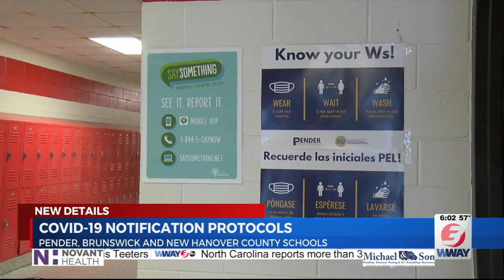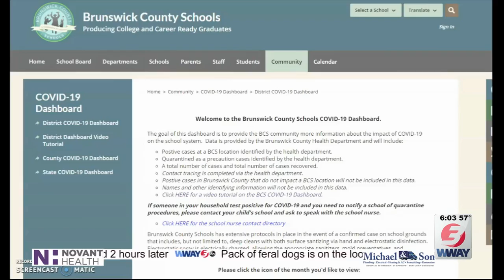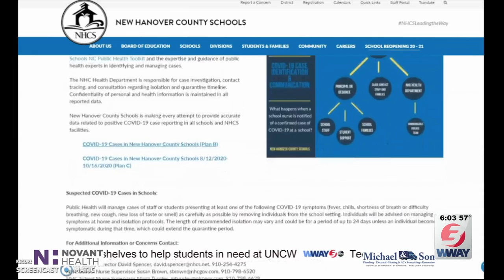How and when schools will notify families if there is a positive COVID-19 case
CAPE FEAR REGION, NC (WWAY) -- Most students are back in the classroom and COVID-19 cases are rising in North Carolina. Parents are wondering if they will be notified if there are cases in their child's school.